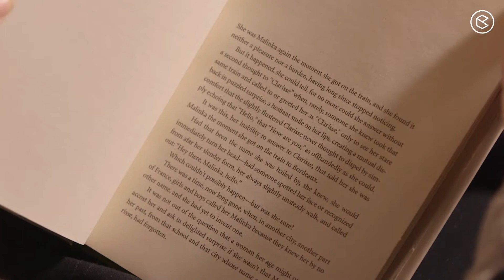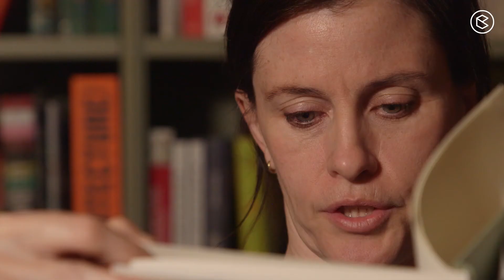Ladivine, by Marie NDiaye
Ladivine, by Marie NDiaye, translated from the French by Jordan Stump, (Knopf /US, Gallimard /FR), is long-listed for the Albertine Prize, a reader’s choice award. Albertine booksellers have selected ten of the best French novels translated into English in the past year; US-based readers can vote between March 16 and April 30th on the Albertine